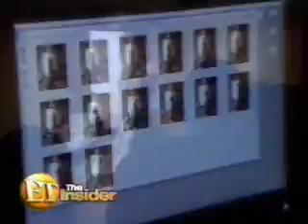Britney Spears - Entertainment Tonight Interview 2004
Britney's exclusive interview with ET's Steven Cojocaru, a month after her 55-hour marriage back in 2004.
She looks so radiant and glowing!